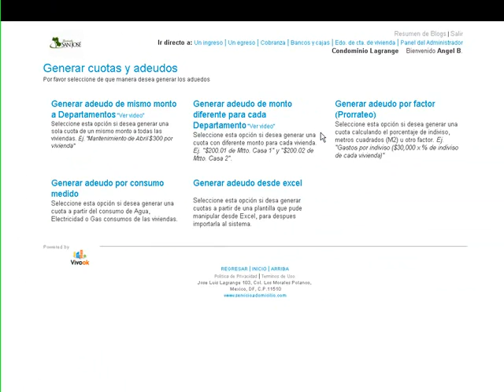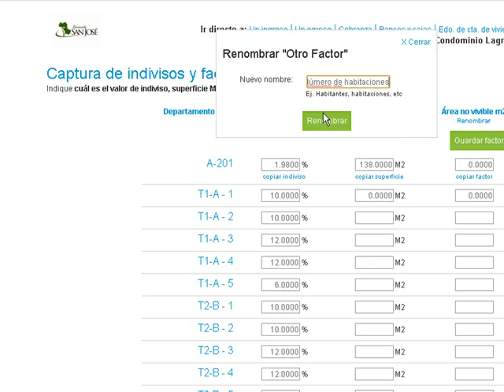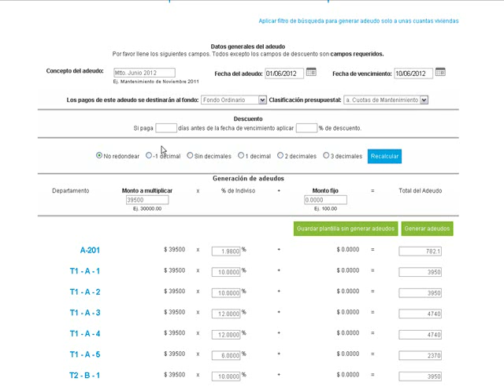Generar Adeudo por Factor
Generar adeudos por % de indiviso, metros cuadrados de superficie u otro factor